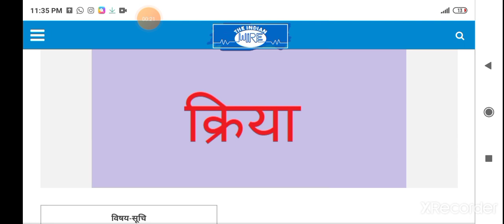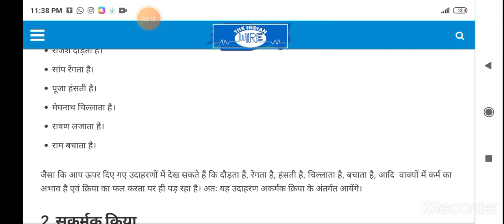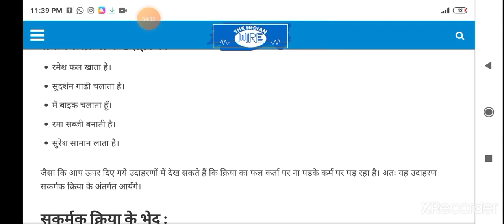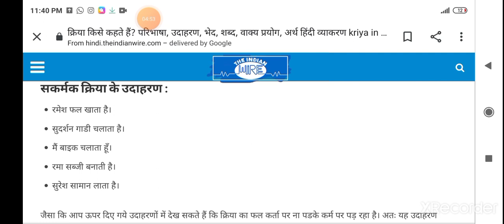STD 4 Sub Hindi grammar kriya